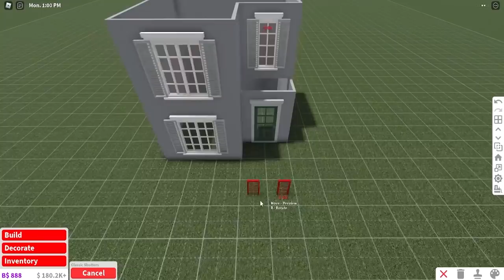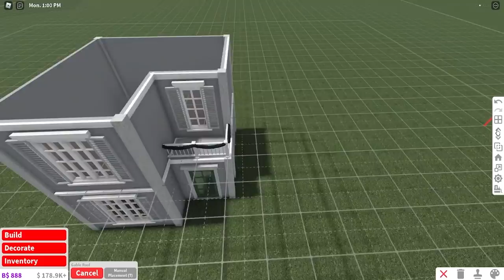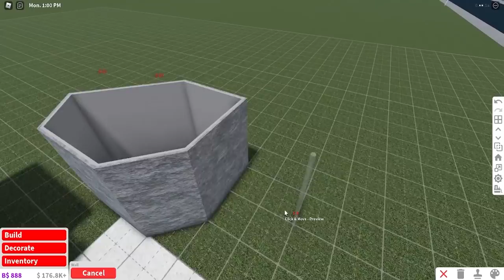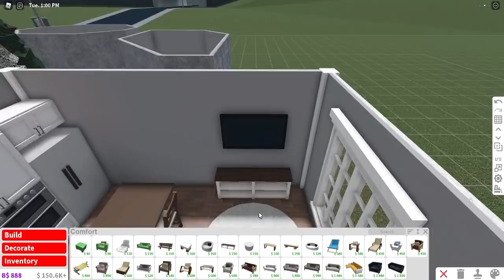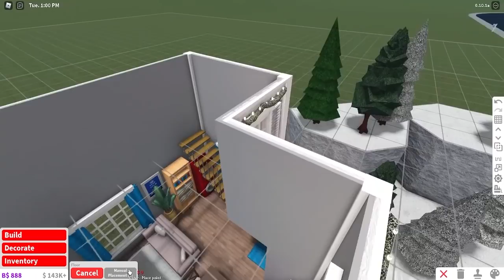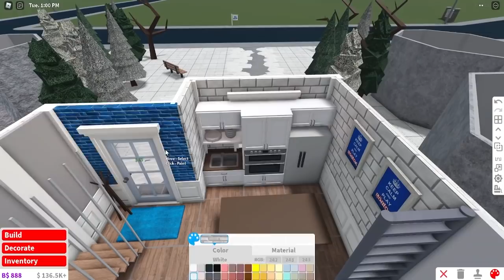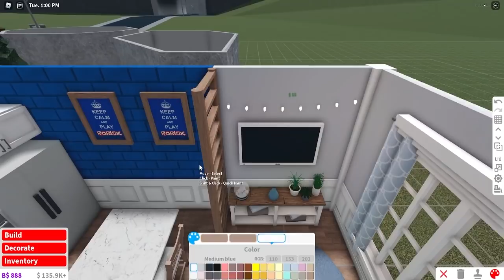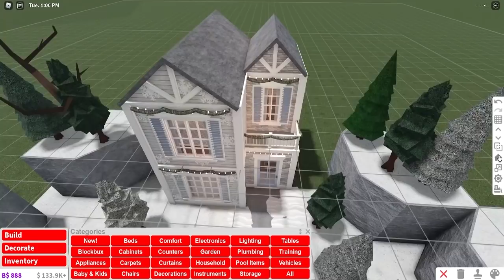Bloxburg | 5x5 Winter House Build Off with Amberry and Phoeberry!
Hey guys I hope you enjoy this new sister build off! :)

Support me and enter my Star code CEEBERRY when you buy Robux